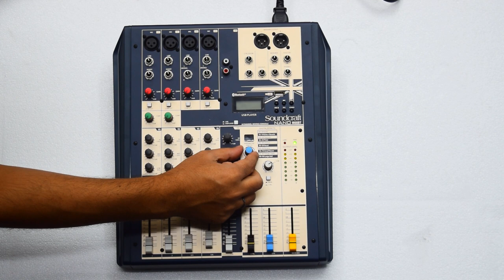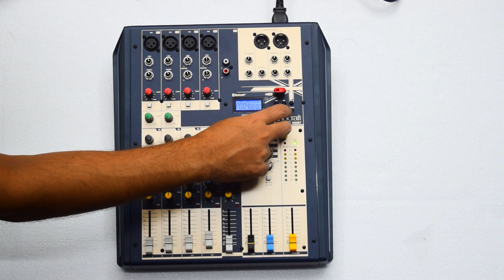Soundcraft NANO M08BT | Sound Mixer | Price Rs 24000| in Hindi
Soundcraft NANO M08BT | Sound Mixer | in Hindi

NANO Series multi-channel analog mixing console inherits legendary Soundcraft craftsmanship and is designed to meet various application requirements from studio recording and fixed installations.

NANO M08BT (8 channels)represents a new level of design, quality and performance.

M08BToffer all the functionalities required for studio recording or fixed installations: 4 Mic inputs with ultra-low noise discrete Mic preamp and +48V phantom power; 4 Line inputs; 3 stereo inputs (two TRS pair inputs and one RCA pair input); each Mic/Line input channel is equipped with a 3-band EQ; RCA stereo input channel is equipped with a 2-band EQ; insert point for each Mic/Line input channel, etc.
M08BT identify themselves for their cutting-edge and eye-catching appearance. The built-in USB player supports playback and recording. 24-bit DSP processor offers up to 100 effect presets. Bluetooth® audio streaming from smart devices is also supported. A USB soundcard interface is embedded for recording and playback with a computer or DAW software.
M08BT accommodate all the controls and connection elements in a robust steel case, and use connectors built from metallic materials of highest industrial standards. Compact and ultra-light build, cutting-edge design, and acclaimed Soundcraft craftsmanship make NANO an optimal choice for studio recording or fixed installations.

Features
• 4 Mic inputs with ultra-low noise discrete Mic preamp with +48V phantom power.
• 4 Line inputs.
• 3 stereo input channels (two TRS pair inputs and one RCA pair input).
• Insert point for each Mic/Line input.
• Low cut for each Mic/Line input channel.
• Compressor for first 2 Mic/Line input channels.
• Each Mic/Line input channel is equipped with a 3-band EQ, RCA stereo input channels with a 2-band EQ.
• Main Mix installs a pair of balanced XLR and a pair of balanced TRS connectors.
• 24-bit DSP processor with up to 100 effect presets.
• USB player for playback and recording.
• Switch-mode power supply for 100-240 Voltage.
• USB soundcard interface for recording or playback.

NEW DELHI-110028
INDIA